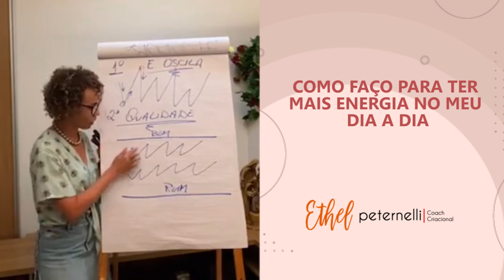Como a clareza pode te ajudar a ter mais energia durante o dia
Sou a coach Ethel Peternelli. COACH criacional especialista em relacionamentos pessoais e profissionais com cerca de 2.000 horas de atendimento de coaching individual, além de analista de perfil comportamental.